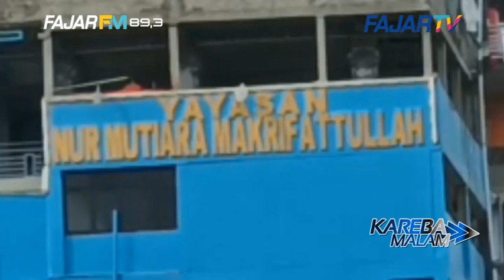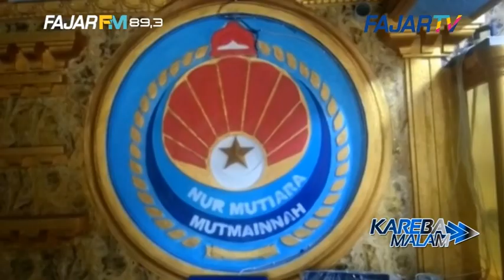DUGAAN ALIRAN SESAT, MUI SULSEL LAKUKAN KAJIAN JEJAK DIGITAL DAN SOSMED